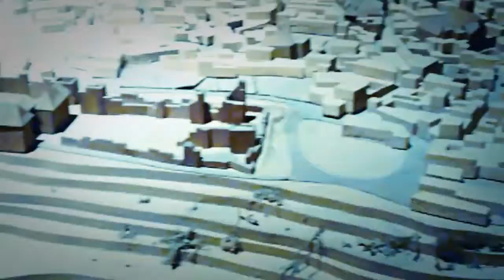CARMONA 2014 JPLtv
Carmona - avance del futuro programa sobre la ciudad
televisión local de Miraflores, JPLtv, Sevilla
AndalMac, agencia de información para el distrito Macarena